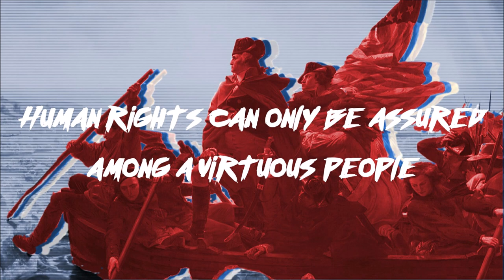Xurious - Patience Has Its Limits (432 Hz)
The Universal Declaration of Human Rights, article 19. "Everyone has the right to freedom of opinion and expression; this right includes freedom to hold opinions without interference and to seek, receive and impart information and ideas through any media and regardless of frontiers."